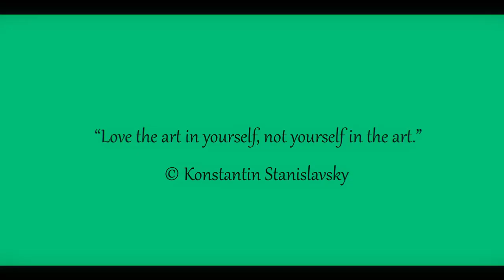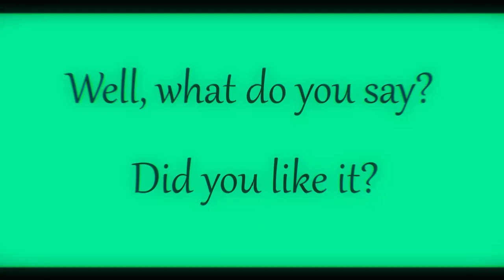Jade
The color jade represents Confucian virtues such as wisdom, justice, compassion, modesty and courage. This color imparts peace of mind and inner harmony. Do you calm down when you see this color?